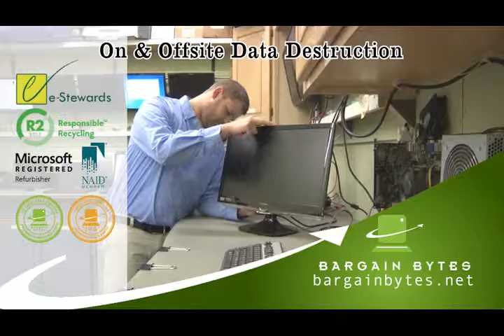Electronics Recycling in Sioux Falls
Bargain Bytes is the only certified ITAD provider in the Dakotas. For safe, secure electronics recycling, check us out